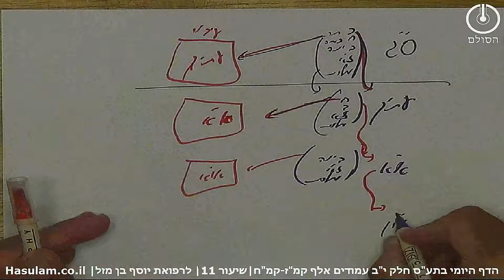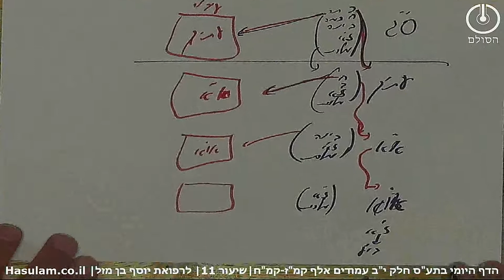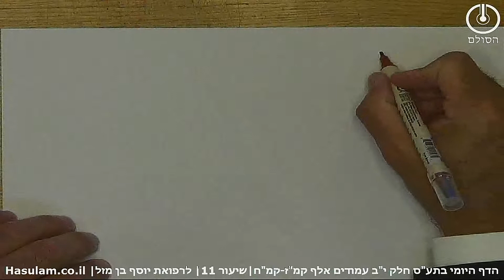סיכום:תלמוד עשר הספירות -חלק י"ב שיעור 11 |אלף קמ"ז-קמ"ח| הדף היומי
סיכום בנקודות: תלמוד עשר הספירות -חלק י"ב שיעור 11 |אלף קמ"ז-קמ"ח| הדף היומי
תע"ס חלק יב' שיעור 11 - אלף קמז-קמח - סיכום בנקודות.

1.  למדנו בשיעור הקודם שישנם ב' עיבורים כשבכל אחד מהם ישנן שתי הבחנות, בעיבור א' עיבור ויניקה, בעיבור ב' השלמת כלים וקבלת אורות.

2. כל התיקונים לאחר שבירת הכלים בעולם הנקודים באו כדי לתקן את מה שקרה בעולם הנקודים.

3. התיקון נעשה בהדרגה, כל שעל הכתר של הרשימות יוצא פרצוף עתיק, על חכמה א"א על בינה אוא וישסות על חלק מזון דרשימות יוצאים זו"נ דאצילות ועל השאריות מהם יוצאים כל העולמות בי"ע דקדושה.

4 . כפי ההדרגה שיש בעולמות כך יש הדרגה של יציאת הפרצוף. שקודם יוצא העיבור לאחר מכן היניקה ולאחר מכן הגדלות שנעשה בשלבים.

5. המושג קיסתא דחיות מורה על החיות הבסיסית שיש לז"א שהיא רוח דרוח. ומעבר לזה כדי לקבל את השכלול הוא צריך עיבור נוסף, כך אנו לומדים בכל מדרגה שיש את החיות שהיא הקיום ואת השכלול שלצורך כך צריך פנימיות וגדלות.